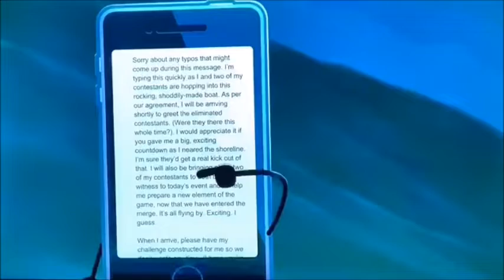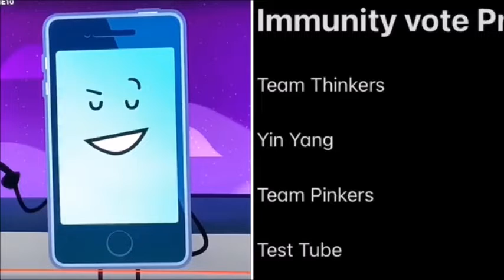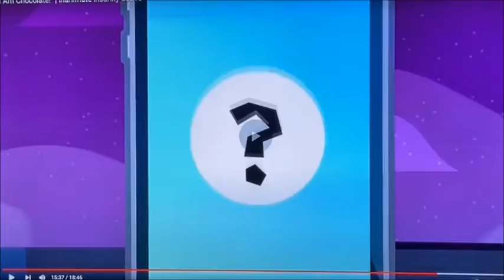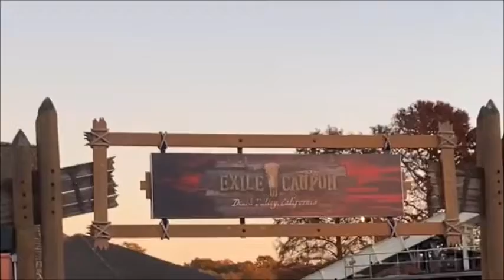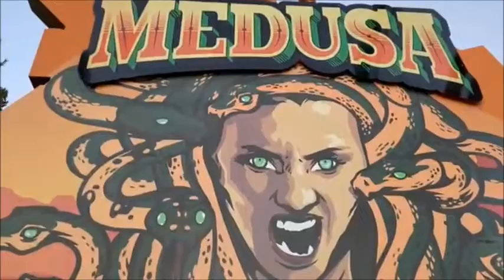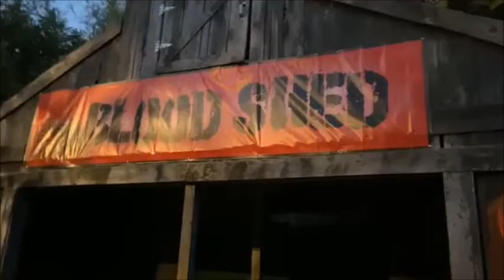Double Header of the end of Halloween Fright Night - III and Fright Fest Vlog